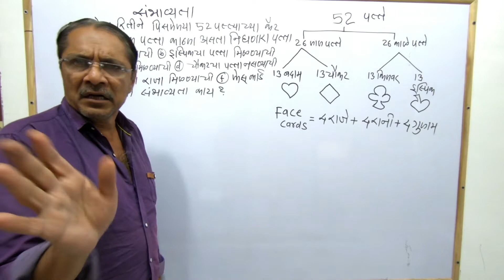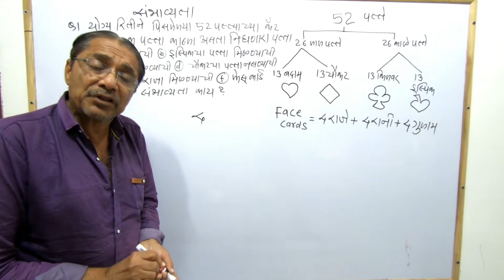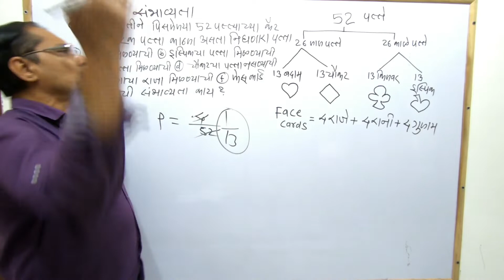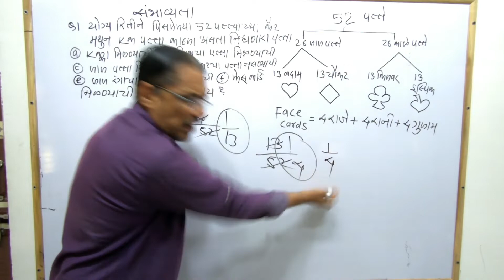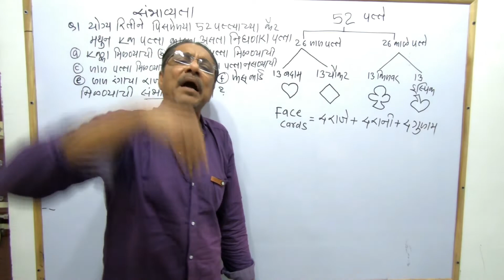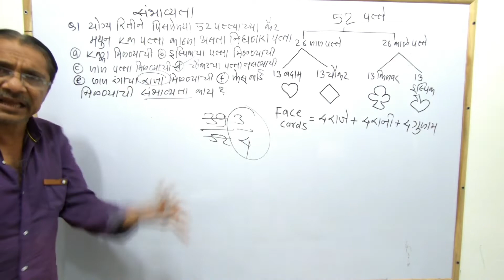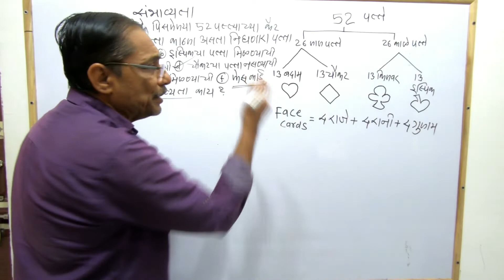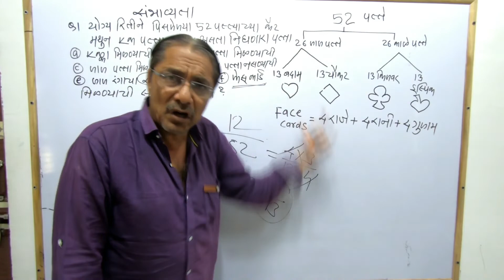Probability | Sambhavyata | संभाव्यता | भाग 5 | Mpsc | Ibps | Mahatet | Ssc cgl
Your Quarries
MPSC | संभाव्यता गणित | probability in marathi | probability for bank po | probability mahapariksha | probability for ssc cgl
 | cards probability
In this video, we are going to learn how to solve cards problems of Sambhavyata/Probability for Mpsc Ibps po Ssc cgl Mahatet